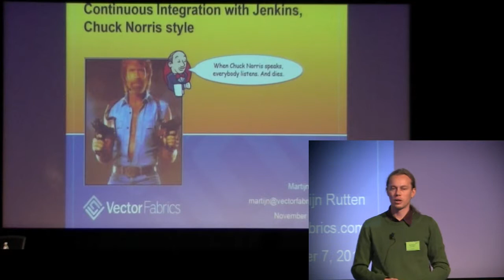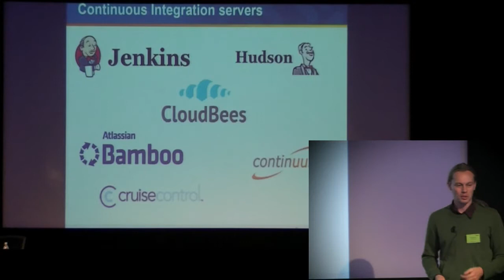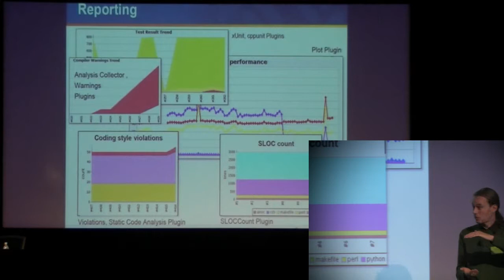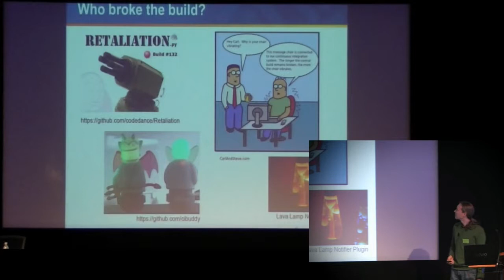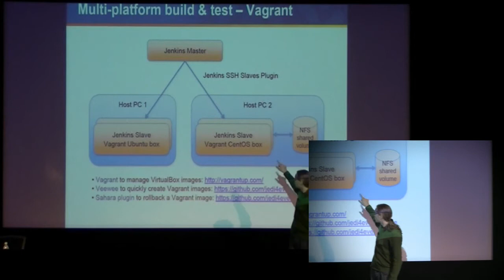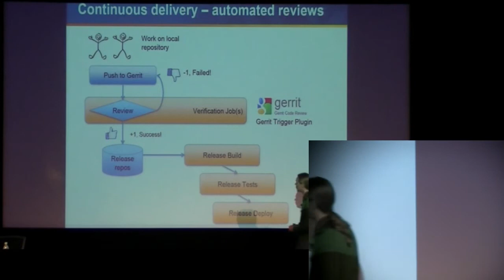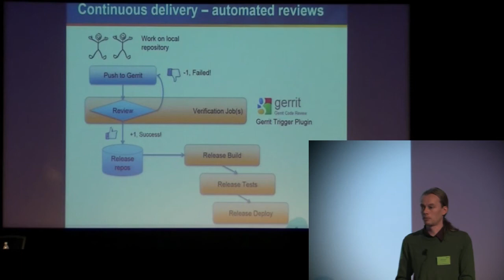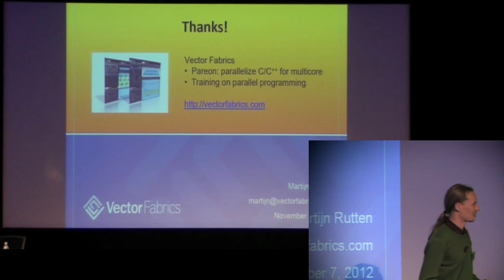Martijn Rutte - Integration with Jenkins (2012-11-08 NLUUG)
De NLUUG verenigt (professionele) gebruikers van Open Systemen en Open Standaarden in Nederland; een gemeenschap van systeem­beheerders, programmeurs en netwerk-­specialisten. Het doel van de NLUUG is de verspreiding van de toepassing en kennis over "Open" en UNIX/Linux.

AV-recording and film editing: Mark Janssen (Sig-I/O) & Luc Nieland (Solstice).
Courtesy to: FFmpeg.org & Kdenlive.org